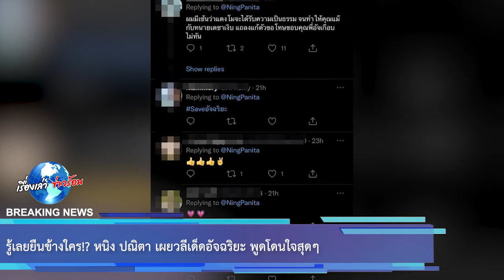รู้เลยยืนข้างใคร! หนิง ปณิตา เผยวลีเด็ดอัจฉริยะ พูดโดนใจสุดๆ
ล่าสุด หนิง ปณิตา ได้ทวิตข้อความผ่านทวิตเตอร์ว่า "saveอัจฉริยะ ประโยคนี้คือใช่" พร้อมแปะภาพ "อัจฉริยะ เรืองรัตนพงศ์" ประธานชมรมช่วยเหลือเหยื่ออาชญากรรม" พูดว่า "วันนี้ทุกคนดุได้เลยว่าใครเป็นพลเมืองดี ถูกดำเนินคดีหมด แล้วใครอยากจะเป็นคนดี ไม่มีใครการันตีว่า ทำดีได้ดี มันมีแต่ทำความดีแล้วจะซวยวันไหนแค่นั่นเอง"